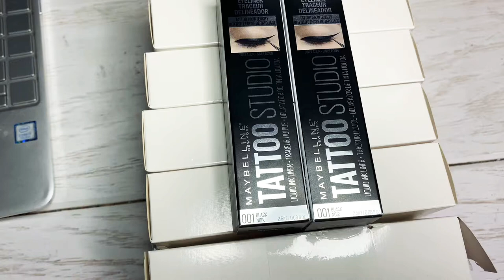Cosmeticos Delineador Liquido Ink Tattoo Studio #001 MaybellineI Cosmeticos al por mayor.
Crea tus ojos más llamativos hasta ahora con Tattoo Studio Liquid Ink Liner. La fórmula resistente a la decoloración, a las manchas y al sudor se desliza con un golpe rápido.

Este delineador líquido que cambia el juego presenta pigmentos de color intenso y una punta de precisión para una aplicación sin esfuerzo. Nuestro delineador semipermanente dura hasta 36 horas y desaparece sin dejar rastro para eliminar el desorden cero.

0.08 oz